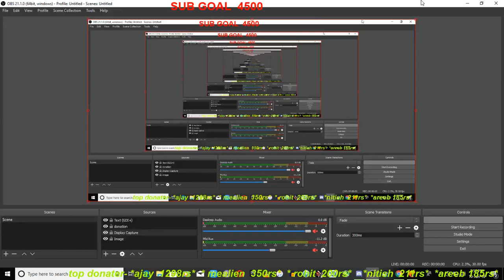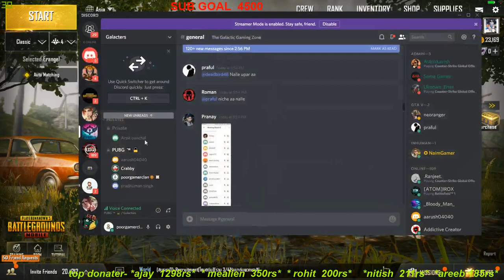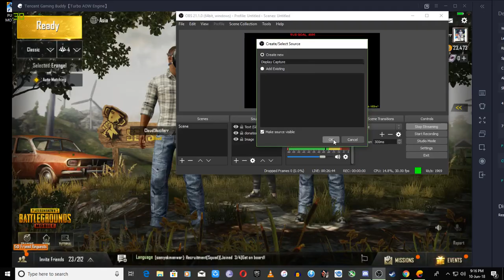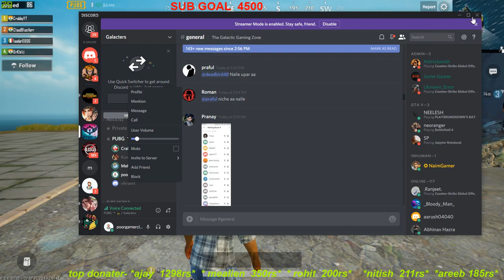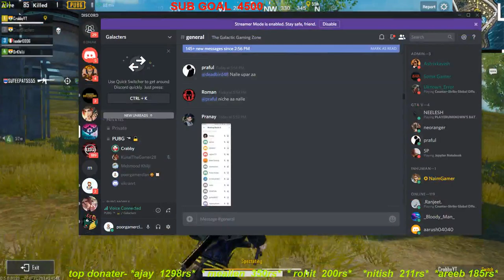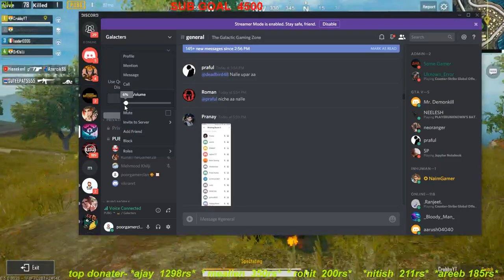ak47 krduga mai Lets play PUBG mobile (sub games and challenges)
lets play pubg mobile

I also play PUBG PC, GTA-V, RUST,outlast and other games regularly and yes, I am INDIAN gamer streaming in Hindi.

★ Support me:
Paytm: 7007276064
I stream games as my part time job so donations are very much appreciated but will never be asked for. If you do decide to donate, please remember that they are non-refundable.

You will get quick team code after each game, you can join my game by entering that code in Quick team option.

★ Social
PUBG Mobile UserID: Cloud9luciferr
★ Specification
Processor: AMD FX6300
GPU: MSI GTX1050TI
Terrible specs I know but working my ass off to buy new pc hopefully one day maybe pray for me

★ Partners
No Partners yet

★ Chat Rules
1. Self-advertising of any type = timeout. Repeated = ban
2. Racist comments = timeout. Repeated = ban
3. Profanity towards the streamer/other streamers/moderators/fellow viewers = timeout. Repeated = ban
4. Negative comments during the stream, like noob/camper/you suck/you are boring etc = timeout. Repeated = ban
5. Excessive bad language in general = timeout. Repeated = ban
6. Spamming = timeout. Repeated = ban